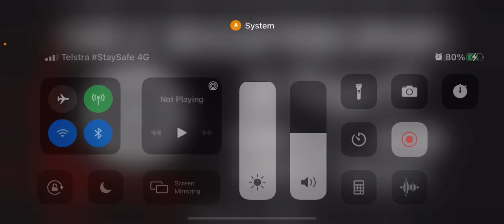(Molly Miller Missing) please tell me what you hear?